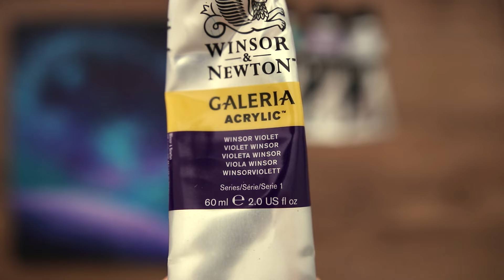Acrylic Painting Magic 🤩 Explore the Universe on Canvas #549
Hello :)

* Canvas size : 24*24cm
* my video : 09:06 ~ Shows the paints I used.